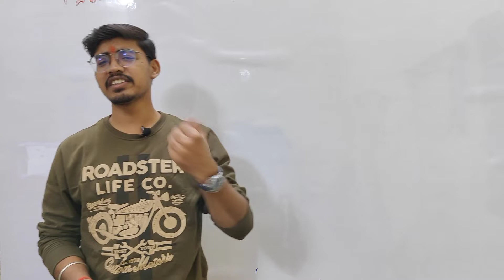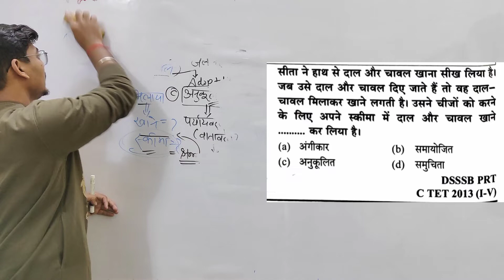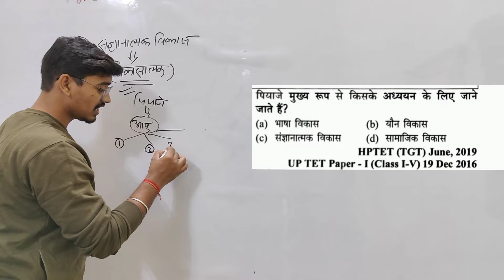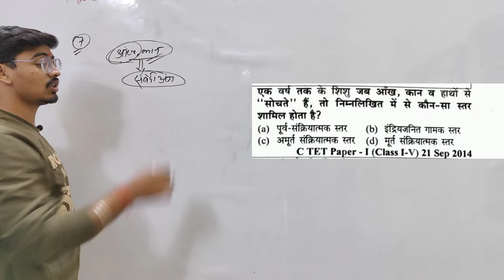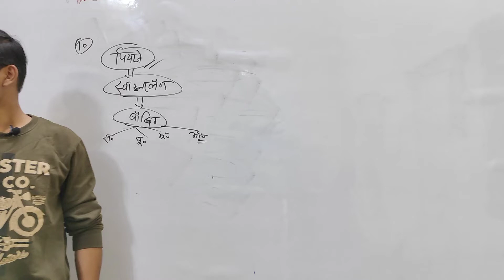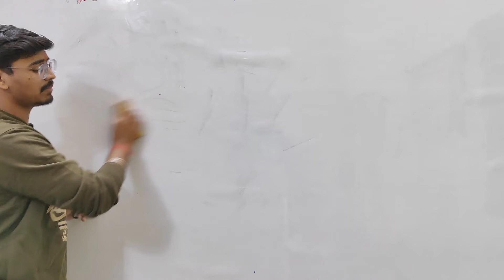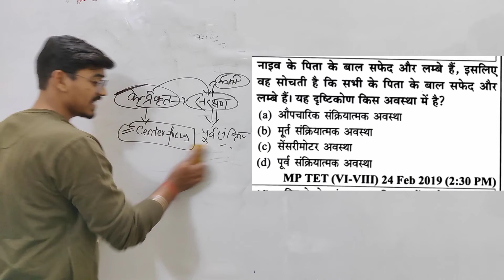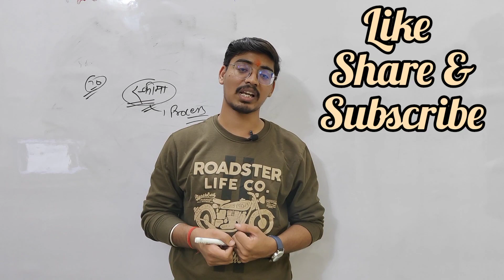जीन पियाजे के सिद्धांत पर आधारित PREVIOUS YEAR के सभी प्रश्न | CTET SPECIAL Part 2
Our Previous Video On CDP

पियाजे के संज्ञानात्मक विकास के सिद्धांत पर आधारित प्रश्न

Thanks